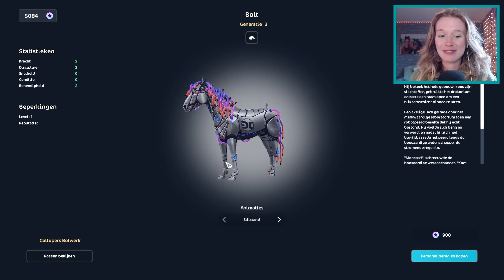Ik koop het MEEST ZELDZAME Starstable paard OOIT! 😱 | Star Stable Online | Zoo Lianne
Zoiets heeft Starstable nog nooit gedaan! 😱 Dit nieuwe paard is echt heel bijzonder en ik ga hem kopen!  Benieuwd? Kijk snel deze video!
Veel kijkplezier ❤️

Vond je dit een leuke video? Doe een duimpje omhoog of laat het me weten in de reacties! ❤️

Hoi! Wat leuk dat je deze video kijkt! Ik ben Lianne en ik maak graag video’s over van alles met paarden en mijn 9 andere huisdieren! 😍
Ik speel graag paardengames zoals Starstable en de Sims 🎧 Hier maak ik sinds 2015 al video’s van 😱 Mensen kennen mij op Starstable ook wel als Stefanie Darkson of van de serie De Zoektocht naar Lucky!
Sinds ik mijn eigen paard Ollie heb maak ik ook vlogs over al onze avonturen 🐴
Wil je meer zien? Op mijn kanaal zijn nog veel meer video’s te vinden, dus neem snel een kijkje!

🐴 Veel gestelde vragen over mij:

Hoe heet je?
- Ik heet Lianne! Op Star Stable Online heet ik Stefanie Darkson

Hoeveel huisdieren heb je?
- 5! Parkieten, konijn, hond en pony!

Wat voor een ras is Ollie?
- Ollie is een NRPS!

Hoe oud is Ollie?
- Ollie is 14 jaartjes ❤️

Hoelang speel je al Star Stable?
- Ik ben met Star Stable begonnen februari 2015.

Hoelang heb je al YouTube?
- Ik ben in 2015 met YouTube begonnen! Mijn allereerste video staat nog steeds op YouTube

Op welke SSO server zit je?
- Momenteel zit ik op Misty Mountain!